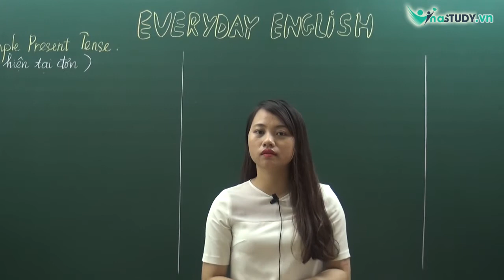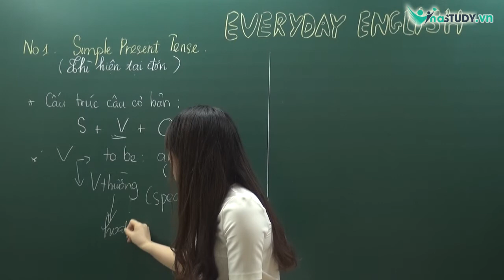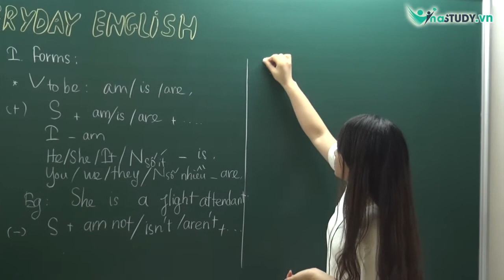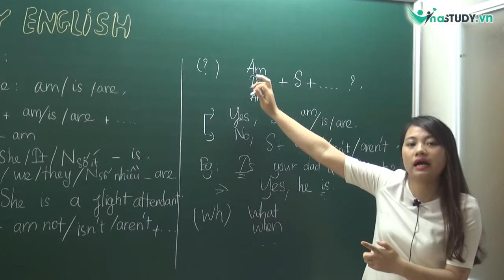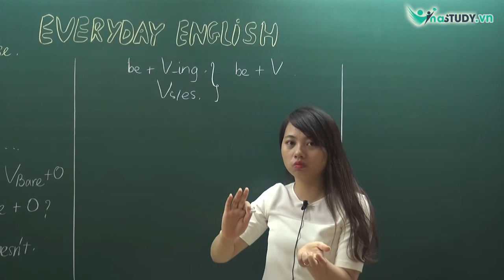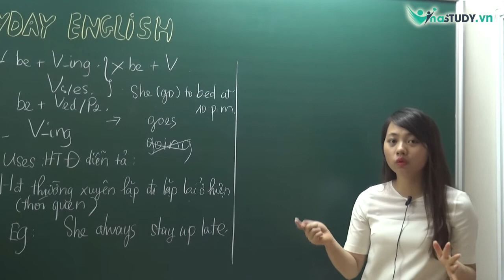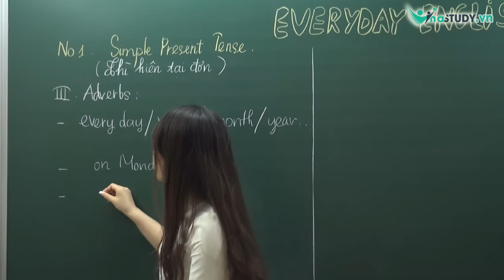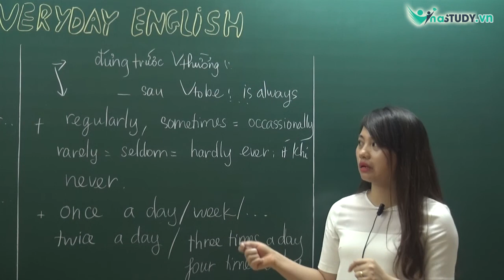EVERYDAY ENGLISH - Số 1 - Simple Present - Thì hiện tại đơn - cô Như Quỳnh